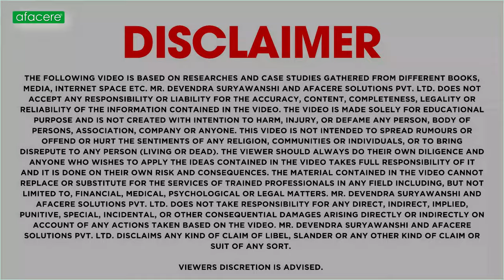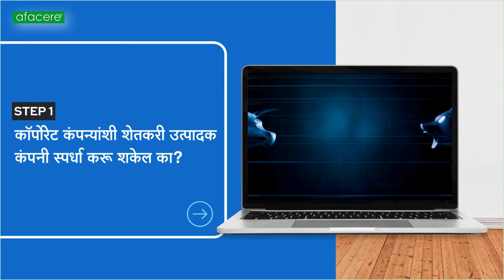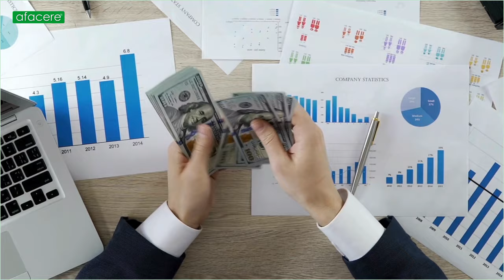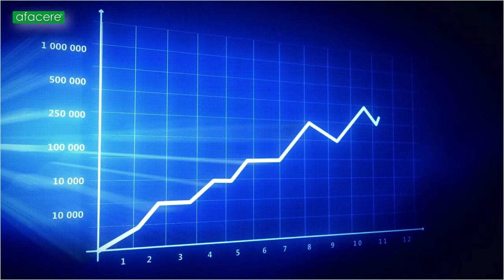FPC Vs Corporate | शेतकरी उत्पादक कंपनी कॉर्पोरेट कंपन्यांशी स्पर्धा करू शकते का?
कॉर्पोरेट कंपन्यांची शेतकरी उत्पादक कंपनी सोबत स्पर्धा करू शकेल का? याबाबत तसेच शेतकरी उत्पादक कंपनीला कॉर्पोरेट कंपन्यांसोबत स्पर्धा स्पर्धा करायची गरज आहे का?

अधिक माहितीसाठी व्हिडीओ पूर्ण पहा.

Business Registrations, उद्योग-व्यवसाय, सबसिडी, कर्ज, Accounting, GST इ. बाबत अधिका माहितीसाठी WhatsApp द्वारे संपर्क करा – 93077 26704 किंवा या इमेल वर आपली माहिती पाठवा.